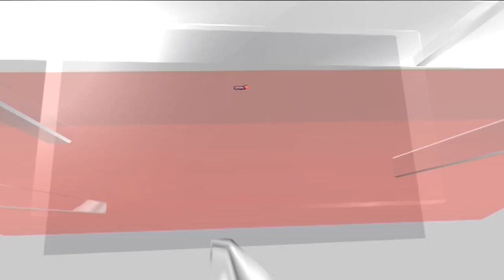UFO Hearing: Three Witnesses Speak to Lawmakers | House Oversight Committee Conducts Hearing | USA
US House Oversight Committee to Host Historic UAP Hearing on July 26th. Three Witnesses Share UFO Experiences. Subcommittee on National Security Conducts Hearing. Govt. Reports 510 UFO Sightings Since 2004, 171 Unexplained.

Notably, "close encounters" rise with 366 UAP sightings since March 2021. Hearing begins with statements, followed by Congressional questions.